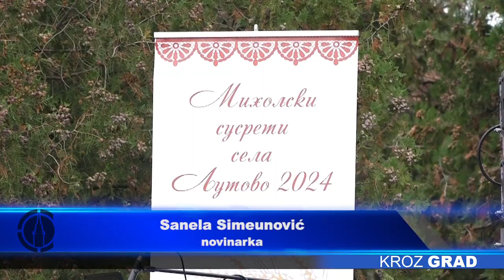Održano takmičenje u pripremi pogače u Ljutovu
Ovogodišnja „Pogačijada“ u Ljutovu okupila je rekordan broj ljudi. Takmičenje u pripremi pogače organizovano je u okviru manifestacije „Miholjski susreti sela“ pod okriljem Ministarstva za brigu o selu.

Ove godine u takmičenju u pripremi pogače učestvovalo je 50 žena koje su u svojim domovima, a po starom receptu, mesile pogaču. U takmičarskom delu pripremale su se štrudle od kakaa, maka i višanja, a u prodajnoj ponudi bile su tu pogače i od jabuke, bundeve i slatkog sira. Najukusniju pogaču sa kakaom umesila je Otilija Ivanković, sa višnjama Mira Remeš, dok je najbolju pogaču sa makom pripremila Divna Vlaović. Divna je ovaj put ispekla šest štrudli, a kako kaže kvalitetni sastojci i dobar šporet najvažniji su u pripremi.

-Kao prvo dobri sastojci, da budu kvalitetni, dobra temperatura prostorije, dobar šporet. Ja sam od moje mame naučila, pa kroz praksu sam se usavršavala i mislim da dosta domaćica to zna.

Osim pogače, u ponudi su bili i drugi tradicionalni specijaliteti, poput domaćih čvaraka, kupusa sa ovčijim mesom, tarane. Održan je i kulturno – umetnički program, a koji predstvalja običaje ovog kraja. Broj učesnika, kao i posetilaca raste iz godine u godinu kažu organizatori.

-Ove godine imamo preko 1.000 ruda pogače. Trudimo se da svake godine bude sve veći broj pogače, zato što svake godine kako manifestacija raste, raste i broj posetilaca- kaže član organizacionog odbora, Nevena Veinović.

Takmičenje koje je održano po četvrti put, podržala je i lokalna samouprava.